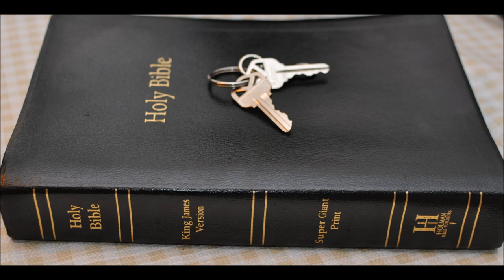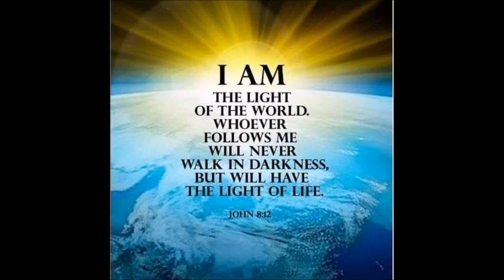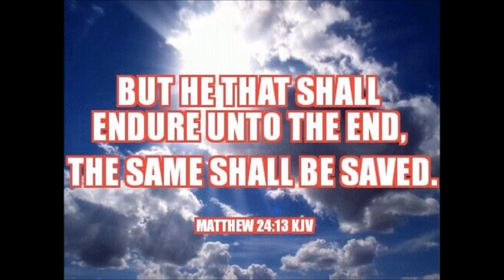Dan and 144,000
Genesis 30:6  And Rachel said, God hath judged me, and hath also heard my voice, and hath given me a son: therefore called she his name Dan.
Gen 49:16  Dan shall judge his people, as one of the tribes of Israel.

 Gen 49:17  Dan shall be a serpent by the way, an adder in the path, that biteth the horse heels, so that his rider shall fall backward.

Ezekiel 48:1   Now these are the names of the tribes. From the north end to the coast of the way of Hethlon, as one goeth to Hamath, Hazarenan, the border of Damascus northward, to the coast of Hamath; for these are his sides east and west; a portion for Dan.